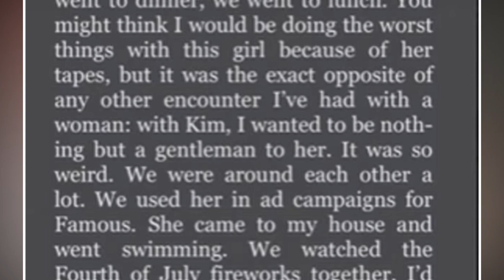Travis Barker Crushed On Kim Kardashian||sia facelift